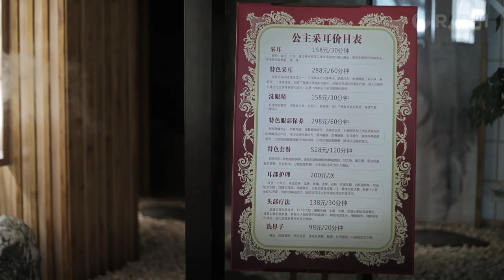We Tried Chinese-Style Ear Wax Removal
This week on We Tried, we put RADII staff Mayura Jain and Li Zhang on the table to see how pleasant or painful ear cleaning actually is — (spoiler alert: it’s kind of awesome!) — as well as the unpleasant discovery of what really builds up inside our ears.

In China, there’s more to your average TCM/massage parlor than just traditional massage. At most places, you can get anything from your back scraped and back suctioned to your face tickled and even your nose picked.